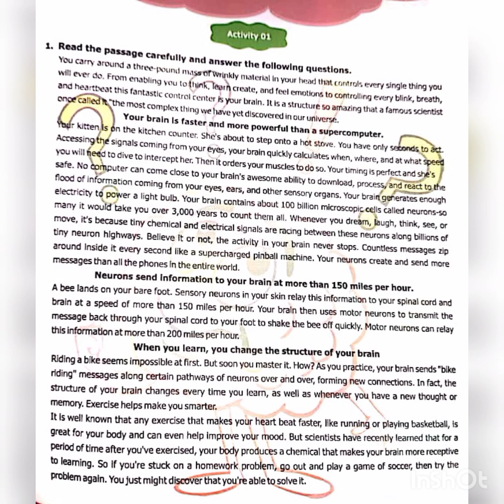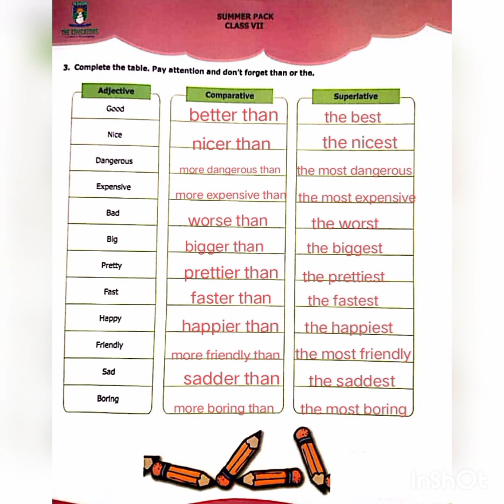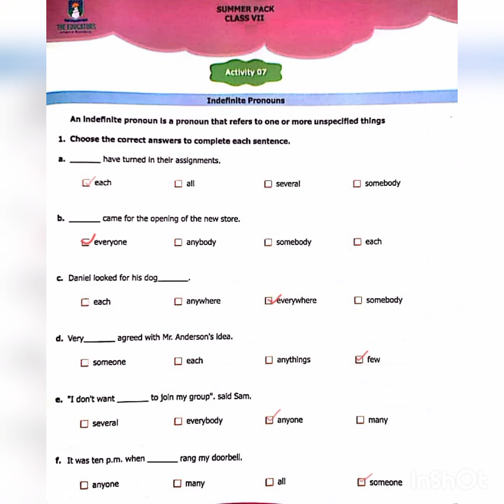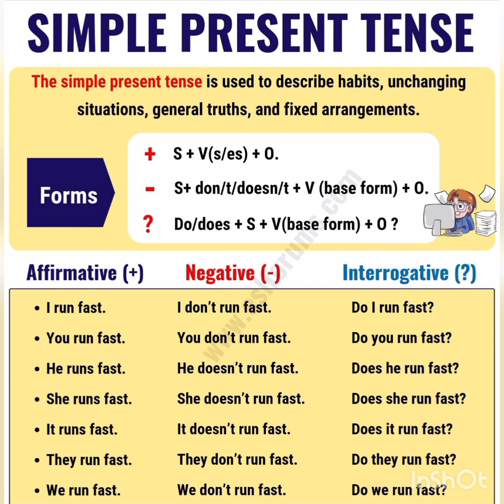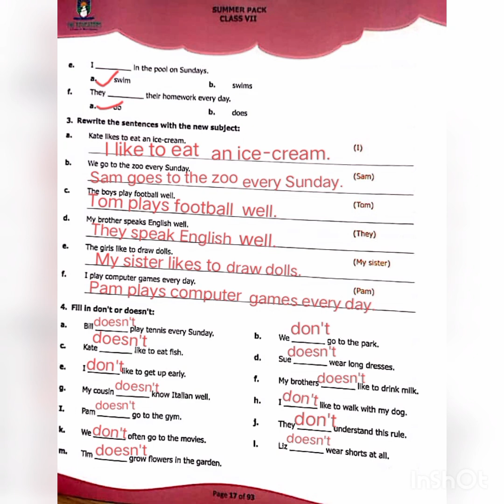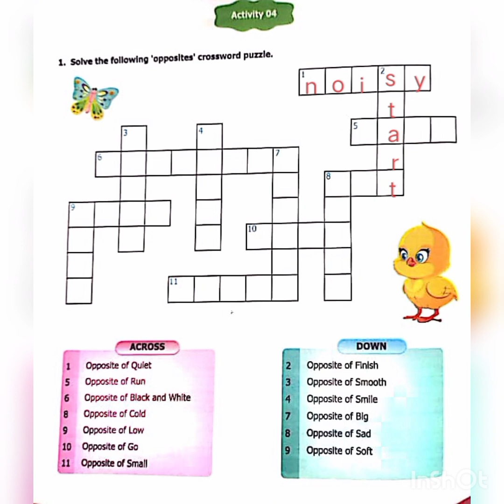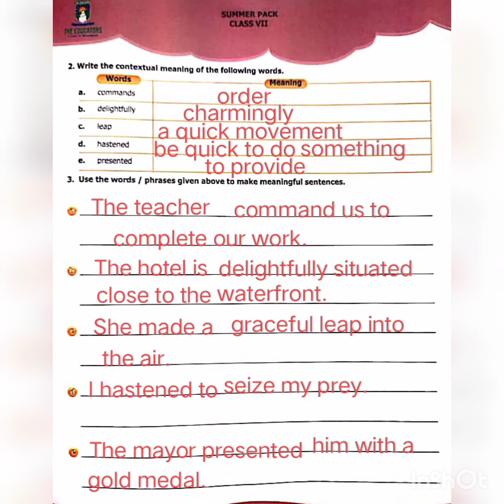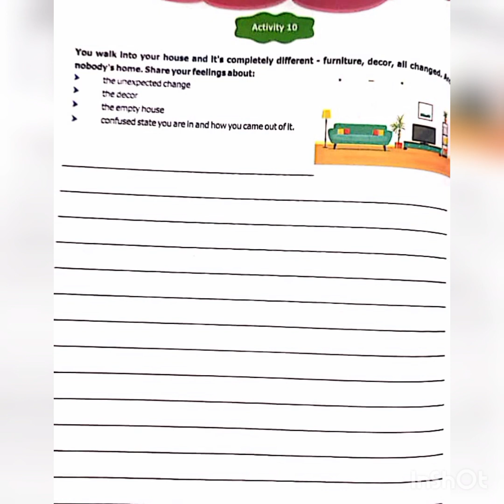Class 7 English Topic # Summer Pack | Ms Nida Arshad